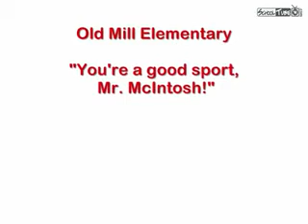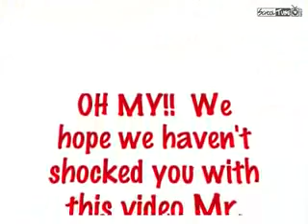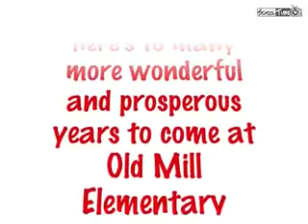OMES-TV Presents "You're a good sport, Mr McIntosh!" 5.26.09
Old Mill Elementary School
Mount Washington, Kentucky
Video By: Steve Mahoney
Student Producer: Cooper Mahoney